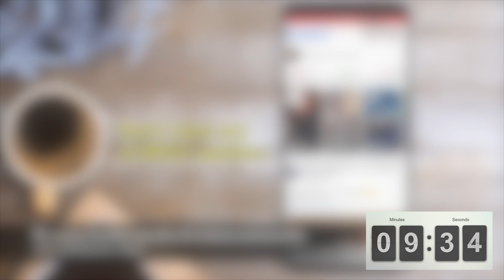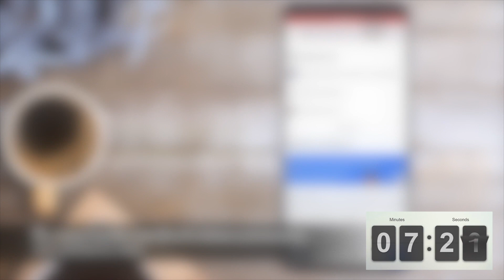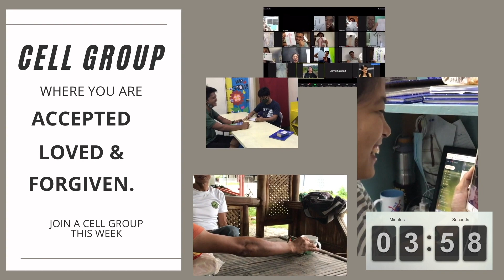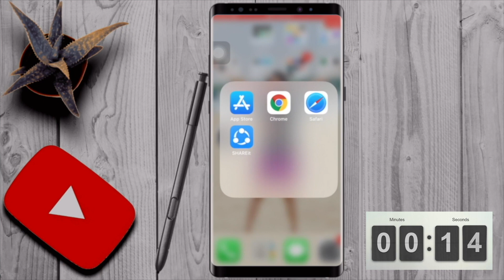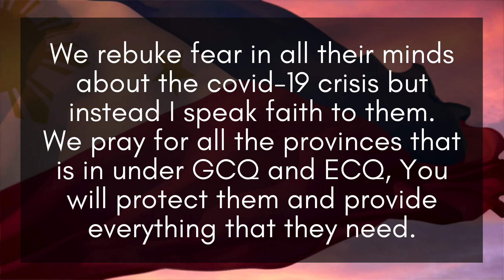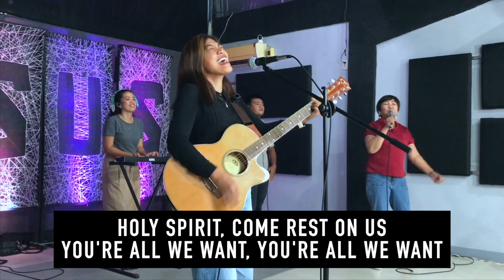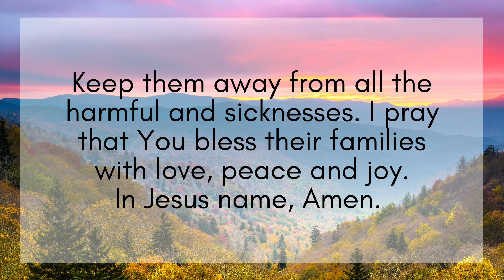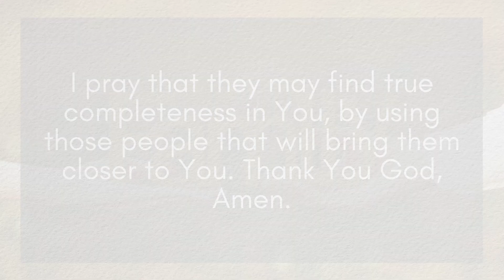Praise and Prayer April 6, 2021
Hello, Champions! Welcome to Praise and Prayer Online! Experience God through prayer, praise and through His Word. Hit share to invite someone to praise and pray.